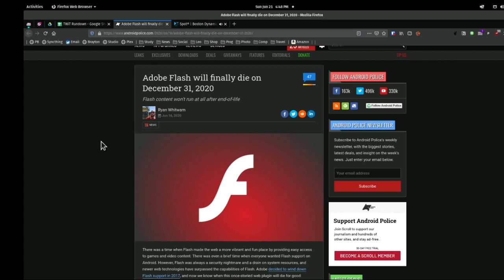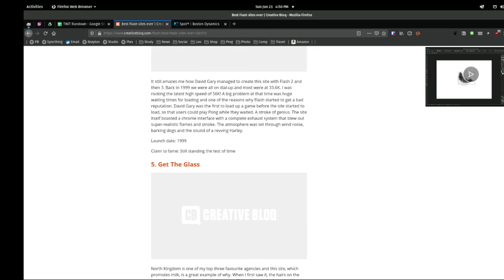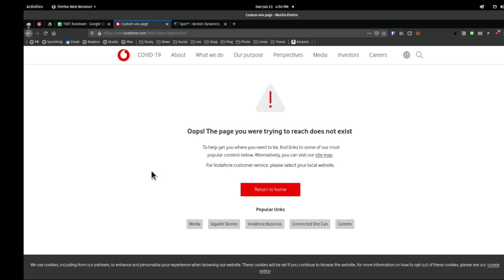Flash Dies Completely on December 31st, 2020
Adobe will end all Flash support at the end of 2020. Flash sites must convert to HTMKL 5 or video before then.